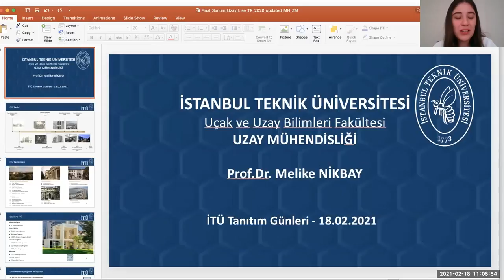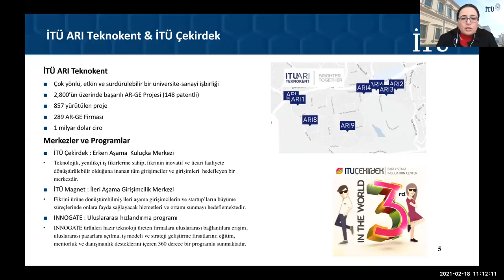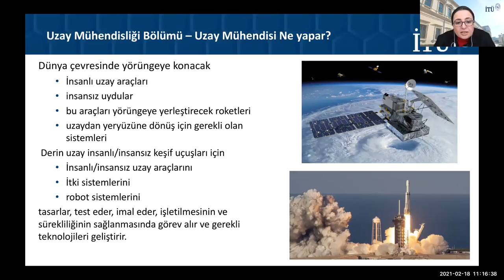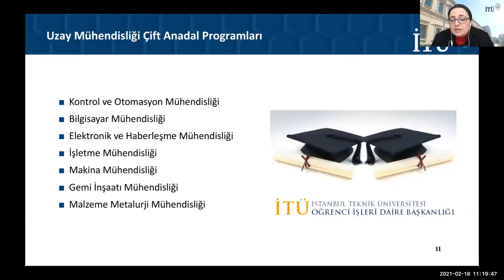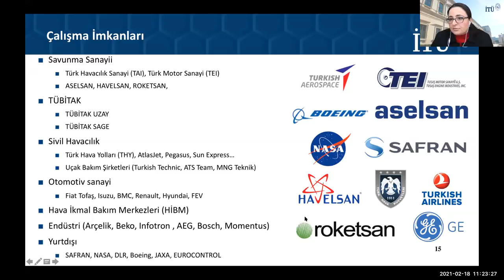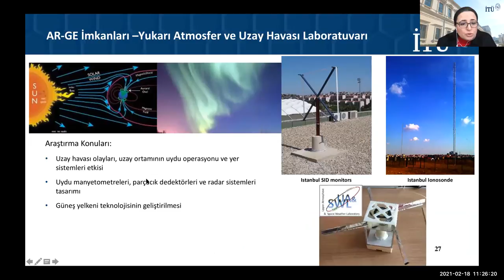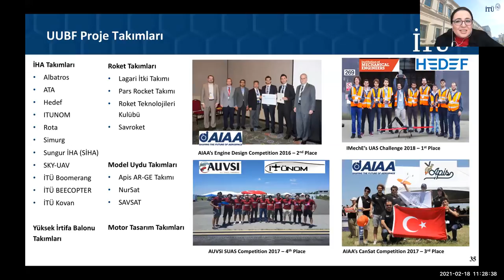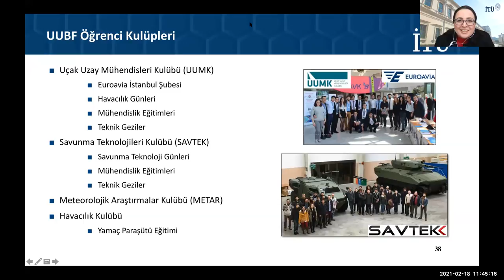İTÜ Bölüm Sunumları | Uzay Mühendisliği Bölümü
2021 İTÜ Çevrimiçi Tanıtım Günleri
İTÜ Uzay Mühendisliği Bölümü

İstanbul Teknik Üniversitesi Çevrimiçi Tanıtım Günleri 2021 kapsamında Uzay Mühendisliği Bölümünü öğretim üyemiz Araş. Gör. Bülent Tutkun aday İTÜ'lüler için anlattı.